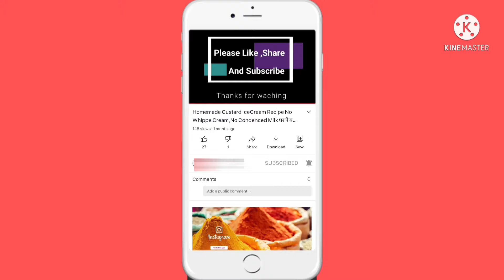Rani Roopmati Mahal,Neelkanth Mahadev Mandu,Mandav,Madhya Pradesh रानी रूपमती नीलकण्ठ महादेव माण्डू